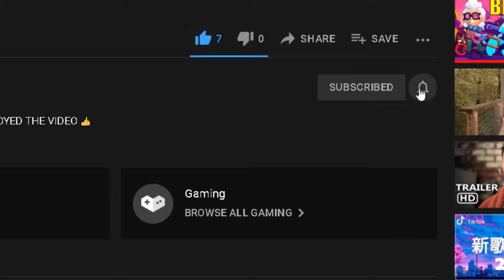MY 4TH POWER 11 BRAWLER WITH MAX GEARS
如果喜欢我的影片可以点个赞还有订阅👍